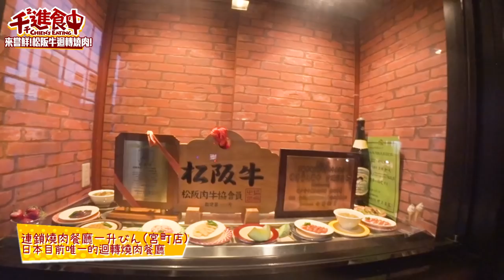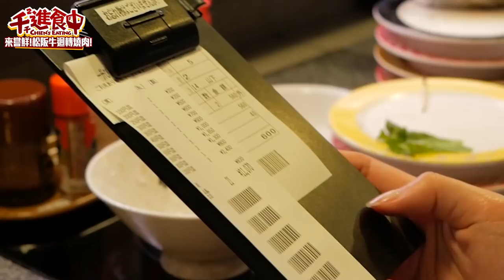【千千進食中】日本唯一一間松阪牛迴轉燒肉!!能迴轉的不只有壽司!!!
迴轉不只有壽司?!
日本唯一的迴轉燒肉竟然用三大和牛之一的松阪牛!!!
不過從大阪過去來回要四個小時...
但真的很～～有趣啊啊啊
雖然松阪牛很多地方有
但只有這間有迴轉燒肉!!